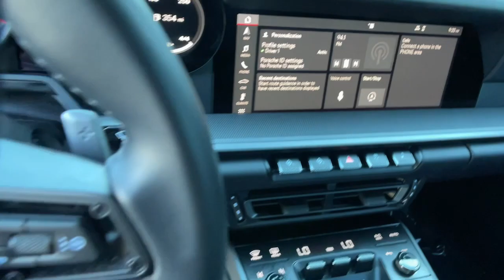2020 Porsche 911 Reno, Carson City, Sparks 3164691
Agate Grey Metallic Used 2020 Porsche 911 Carrera S available in 11555 S. Virginia Street, Reno, Nevada at Bill Pearce Motors. Servicing the Reno, Carson City, Sparks, NV area.

Certified. Agate Grey Metallic 2020 Porsche 911 Carrera S RWD 8-Speed Porsche Doppelkupplung (PDK) 3.0L H6 Turbocharged DOHC 24V LEV3-ULEV70 443hp 14-Way Power Sport Seats w/Memory Package ABS Brakes Adaptive Cruise Control Alloy wheels BOSE Surround Sound System Comfort Access Comfort Access Keyless Entry Electronic Stability Control Front Dual Zone Automatic Climate Control Heated front seats Heated Mirrors and Washer Jets Heated Multifunction GT Sport Steering Wheel Illuminated Entry Lane Change Assist (LCA) Lane Keep Assist (LKA) w/Traffic Sign Recognition Leather Seat Trim Low Tire Pressure Warning Navigation system: Porsche Communication Management (PCM) Porsche Active Suspension Management System Porsche Communication Management Porsche Crest on Headrests Porsche Dynamic Light System Plus (PDLS+) Premium Package Seat Ventilation Sport Chrono Package Sport Exhaust System w/Tailpipes in Black SportDesign Package Traction Control Wheels: 20 Front/21 Rear Carrera Classic.Odometer is 525 miles below market average!Certification Program Details: 5 years Unlimited milesCall and ask for our Internet Sales Department at (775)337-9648.
Navigation system: Porsche Communication Management (PCM),14-Way Power Sport Seats w/Memory Package,Premium Package,Sport Chrono Package,SportDesign Package,8 Speakers,BOSE Surround Sound System,Radio data system,Air Conditioning,Automatic Climate Control,Front Dual Zone Automatic Climate Control,Rear window defroster,Comfort Access,Comfort Access Keyless Entry,Porsche Communication Management,Power driver seat,Power steering,Power windows,Steering wheel mounted audio controls,Adaptive M Suspension Professional,Four wheel independent suspension,Heated Multifunction GT Sport Steering Wheel,Porsche Active Suspension Management System,Traction Control,4-Wheel Disc Brakes,ABS Brakes,Dual front impact airbags,Dual front side impact airbags,Front anti-roll bar,Low Tire Pressure Warning,Occupant sensing airbag,Overhead airbag,Rear anti-roll bar,Brake Assist,Electronic Stability Control,Rear View Camera,Fully Automatic Headlights,LED Headlights with Cornering,Rear fog lights,Security system,Adaptive Cruise Control,Speed control,Auto-dimming door mirrors,Bumpers: body-color,Heated Mirrors and Washer Jets,Porsche Dynamic Light System Plus (PDLS+),Power Door Mirrors,Spoiler,Sport Exhaust System w/Tailpipes in Black,4-Way Sport Seats,Apple CarPlay,Auto-dimming Rear-View mirror,Driver door bin,Driver vanity mirror,Front reading lights,Garage door transmitter: HomeLink,Illuminated Entry,Lane Change Assist (LCA),Lane Keep Assist (LKA) w/Traffic Sign Recognition,Nappa  Leather Steering Wheel,Outside temperature display,Overhead console,Passenger vanity mirror,Porsche Crest on Headrests,Sport steering wheel,Tachometer,Telescoping steering wheel,Tilt steering wheel,Trip computer,Front Bucket Seats,Front Center Armrest,Heated front seats,Leather Seat Trim,Power passenger seat,Seat Ventilation,Split folding rear seat,Passenger door bin,Alloy wheels,Wheels: 20 Front/21 Rear Carrera Classic,Wheels: 20 Front/21 Rear Carrera S,Rain Sensing Wipers,Variably intermittent wipers,Turbocharged,Rear Wheel Drive,Active Suspension,Power Steering,ABS,4-Wheel Disc Brakes,Brake Assist,Locking/Limited Slip Differential,Aluminum Wheels,Tires - Front Performance,Tires - Rear Performance,Heated Mirrors,Power Mirror(s),Rear Defrost,Intermittent Wipers,Variable Speed Intermittent Wipers,Rain Sensing Wipers,Rear Spoiler,Daytime Running Lights,Automatic Headlights,Headlights-Auto-Leveling,LED Headlights,AM/FM Stereo,Navigation System,Satellite Radio,WiFi Hotspot,Smart Device Integration,Requires Subscription,MP3 Player,Steering Wheel Audio Controls,Auxiliary Audio Input,Bluetooth Connection,Power Driver Seat,Power Passenger Seat,Bucket Seats,Pass-Through Rear Seat,Bucket Seats,Rear Bucket Seats,Adjustable Steering Wheel,Trip Computer,Leather Steering Wheel,Keyless Start,Keyless Entry,Power Door Locks,Universal Garage Door Opener,Cruise Control,Climate Control,Multi-Zone A/C,A/C,Leather Seats,Auto-Dimming Rearview Mirror,Driver Vanity Mirror,Passenger Vanity Mirror,Driver Illuminated Vanity Mirror,Passenger Illuminated Visor Mirror,Floor Mats,Keyless Start,Power Windows,Power Door Locks,Trip Computer,Heated Front Seat(s),Security System,Immobilizer,Traction Control,Stability Control,Traction Control,Front Side Air Bag,Rear Parking Aid,Front Collision Mitigation,Tire Pressure Monitor,Driver